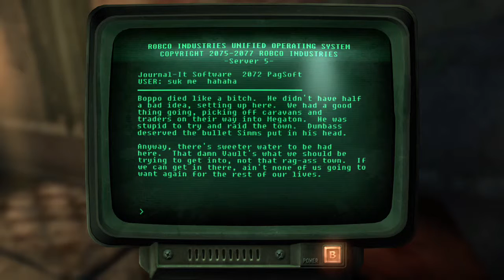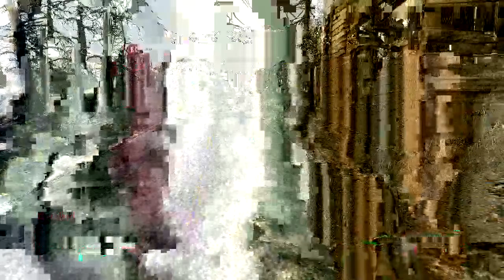Fallout 3(Part 4)